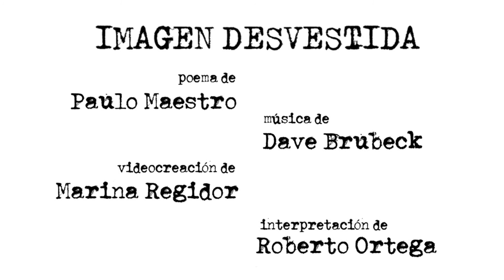Teaser · IMAGEN · DESVESTIDA ·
Próximamente la videocreación completa

Poema "Imagen desvestida" - Paulo Maestro
Música - "Take five" de Dave Brubeck
Vídeo, montaje y edición - Marina Regidor
Interpretación - Roberto Ortega